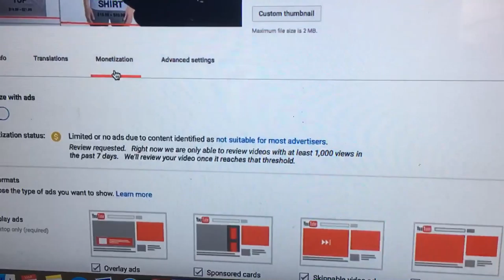Wow... THIS is what I was just talking about... S12E16